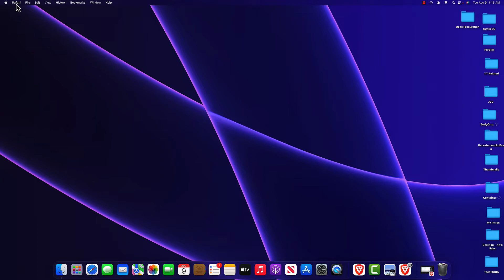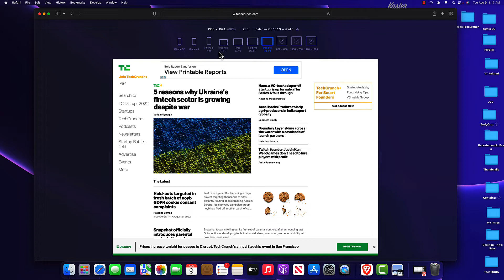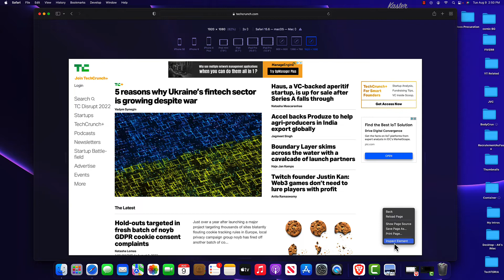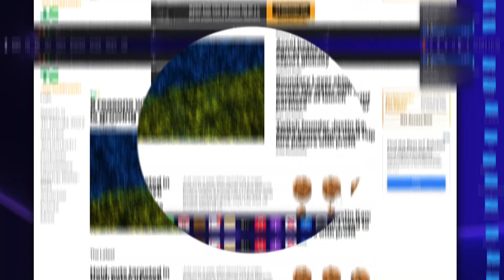how to inspect element in safari on mac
how to inspect element on mac safari,  how to inspect element on mac

Open System Preferences.
Go to Apple ID (take note of the ID that is in use).
Select iCloud in the column on the left, and make sure Safari is enabled in the pane on the right.
Open Safari.
Click Safari in the menu bar and select Preferences.
On Safari’s preferences, go to the Advanced tab.
Enable the ‘Show Develop menu in menu bar’.